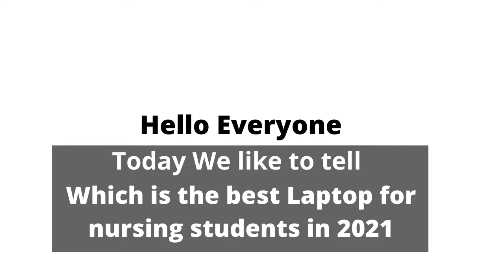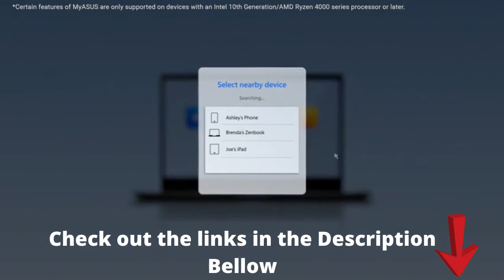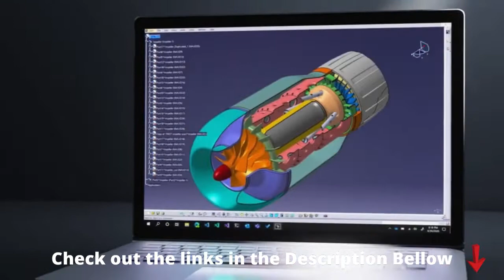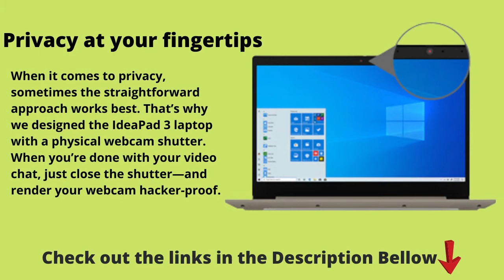Which is the Best Laptop for nursing students in 2021 | Best budget laptop for nursing students🔥🔥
👉🏽Links to the best laptops for college we listed in this video:

✅ASUS ZenBook 15 - Best Windows Laptop For Nursing Students

👉🏽 Ultra-Slim Laptop 15.6” FHD NanoEdge Bezel, Intel Core i7-10510U, 16GB RAM, 512GB PCIe SSD, GeForce GTX 1650, Innovative ScreenPad 2.0, Windows 10 Pro, UX534FTC-AS77, Grey

✅Acer Aspire 5 Slim Laptop - Best Cheap Laptop For Nursing Students

👉🏽Acer Aspire 5 Slim Laptop, 15.6 inches Full HD IPS Display, AMD Ryzen 3 3200U, Vega 3 Graphics, 4GB DDR4, 128GB SSD, Backlit Keyboard, Windows 10 in S Mode, A515-43-R19L, Silver

✅Microsoft Surface Book 3 - Best 2 in 1 Laptop for Nursing Students

👉🏽 13.5" Touch-Screen - 10th Gen Intel Core i7 - 16GB Memory - 256GB SSD (Latest Model) - Platinum

✅Apple MacBook Air - Best Laptop for Nursing Students

👉🏽 Apple MacBook Air (13-inch Retina Display, 8GB RAM, 256GB SSD Storage) - Space Gray (Previous Model)

✅Lenovo IdeaPad 3 - Best Budget Laptop for Nursing School

👉🏽 Lenovo IdeaPad 3 15" Laptop, 15.6" HD (1366 x 768) Display, AMD Ryzen 3 3250U Processor, 4GB DDR4 Onboard RAM, 128GB SSD, AMD Radeon Vega 3 Graphics, Windows 10, 81W10094US, Business Black

Best laptops for nursing students
Best laptops for nursing students in 2021
laptops for nursing students
Best laptops for nurses
Best laptop for nursing students
Which is the Best Laptop for nursing students in 2021
Best Laptop for nursing students in 2021
Laptop for nursing students in 2021